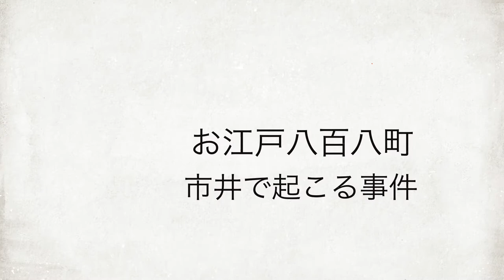宝引きの辰 捕者帳 第一巻 鬼女の鱗CM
宝引きの辰 捕者帳 第一巻 鬼女の鱗